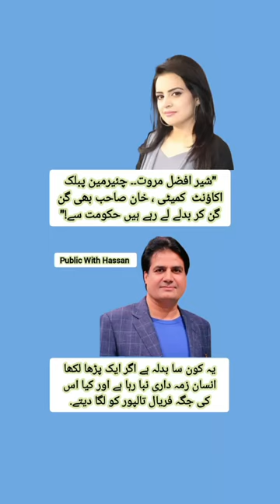Samina Pasha VS Sabir Shakir